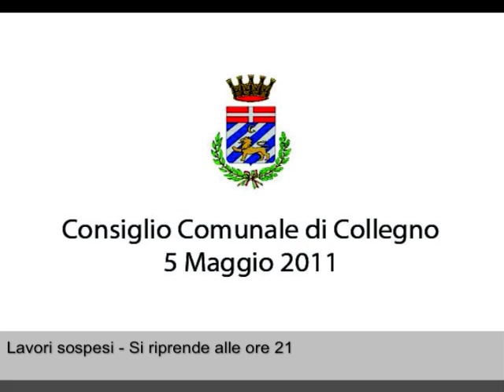Consiglio Comunale di Collegno - 5 Maggio 2011 - Quarta Parte